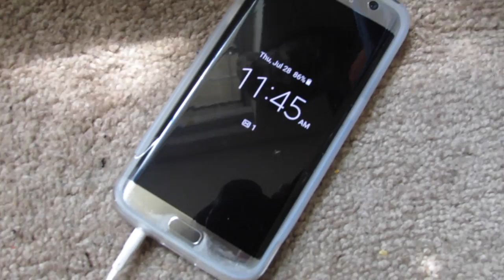Noise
This was a while back but I still wanted to edit and upload it. It's a short video but It's still good practice towards better ones :)

Music: Lorde- A world alone ( Kerris Dorsey cover)